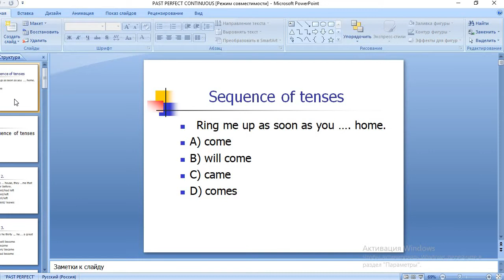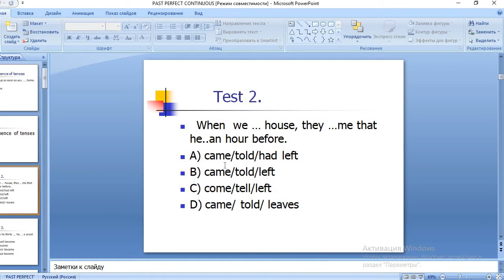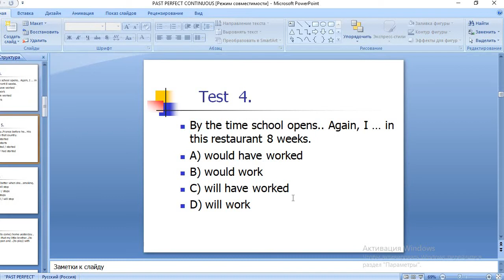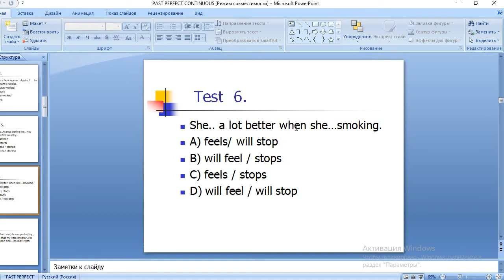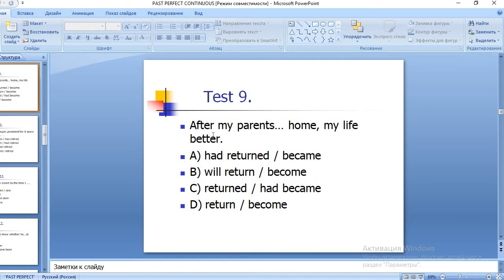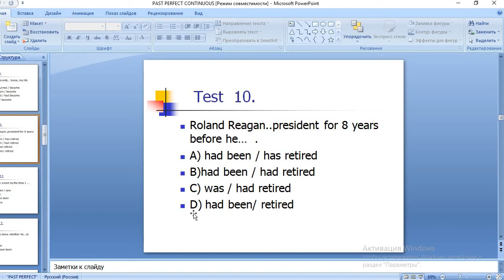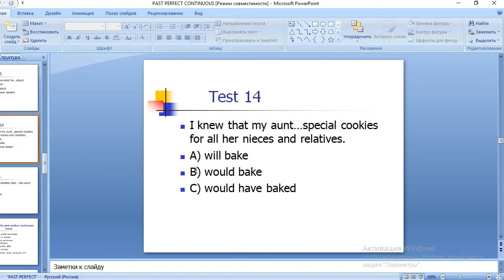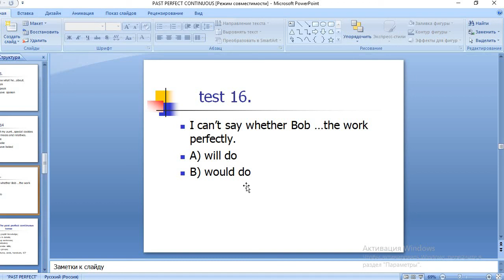Abituriyent maktabi. Zamonlar moslashuviga doir testlar taxlili. Analyses of tests based on sequence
Zamonlar moslashuvi mavzusini mustahkamlash maqsadida test va gaplar taxlili bilan tanishtiraman.

abituriyentmaktabi zamonlarmoslashuvi testlar taxlil#Mutabarjumayeva